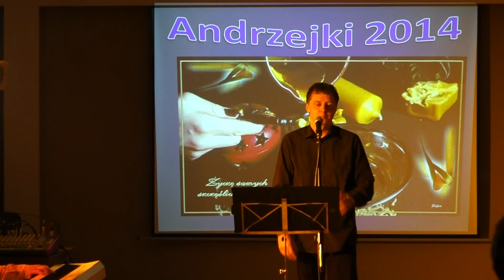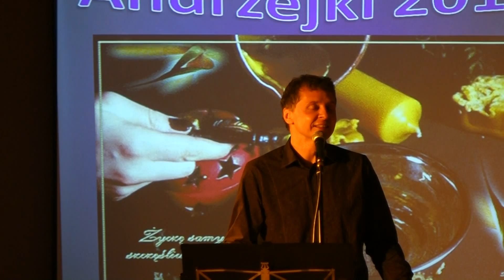OJCZYZNA - Marek Grechuta (cover) wok. Jarosław Kołodziejek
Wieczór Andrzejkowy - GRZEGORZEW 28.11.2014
Ojczyzna - wokal Jarosław Kołodziejek
piano, aranżacja - Dariusz Bagiński